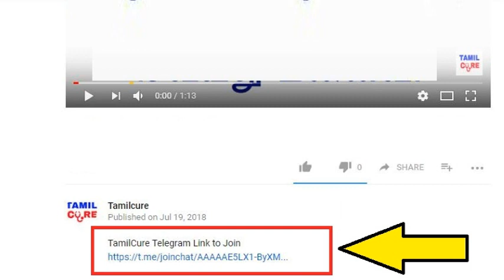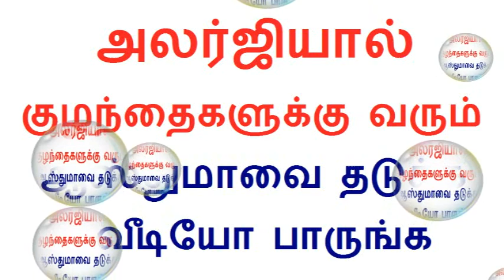அலர்ஜியால் குழந்தைகளுக்கு வரும் ஆஸ்துமாவை தடுக்க வீடியோ பாருங்க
Tamil health tips video is about Causes,Symptoms,Treatment,Prevention  and Home remedies for Allergic Asthma for Children in tamil